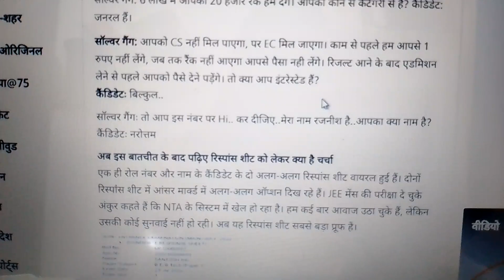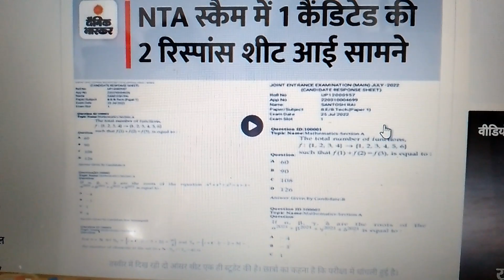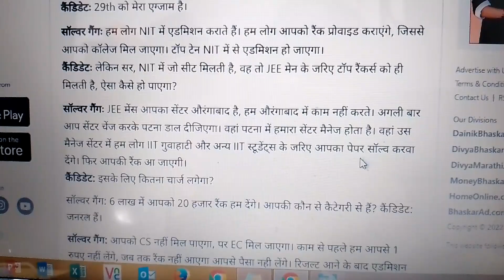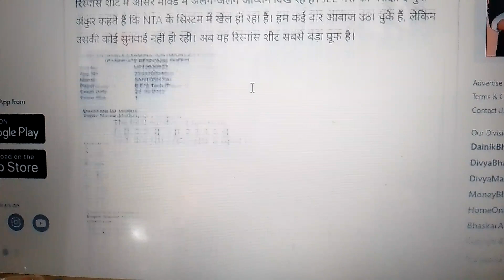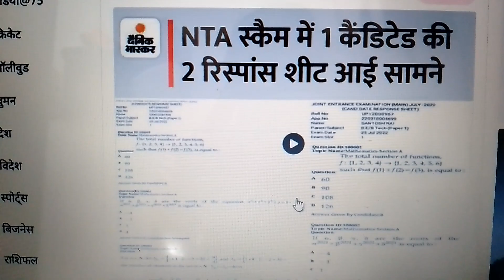NEET 2022 , CUT OFF MAY INCREASE Due to Solver Gang , Jee Mains double Response sheet How? Shame NTA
Hey Guys , This is Er.Uday Kumar discussing About NEET 2022 , CUT OFF MAY INCREASE Due to Solver Gang , Jee Mains double Response sheet How? Shame NTA
Topics covered in the video:
neet 2022
neet preparation
neet news
latest neet news
upneet
neet counseling
neet 2022 cut off marks for government colleges
neet ug
neet
NEET Cut off 2022: Check Category Wise MBBS,
NEET Cut-off 2022: Category-Wise Marks
NEET UP Cutoff 2022:Expected and Previous Year Cut-off
I have scored 372 in 2020 NEET according to the unofficial answerkey. What are the chances for me to get into MBBS or any other field?
I got 400 marks in the NEET 2020 and I belong to OBC. Which MBBS college will I get?
I am scoring 520 marks in the NEET. Can I get an MBBS government college in any state?
I'm scoring 615 marks in the NEET 2021 from the OBC category. Can I get a seat in a top government medical for an MBBS?
Which state's students has the highest chance to get a seat in govt. medical college, for MBBS, through NEET?
I scored 400 marks in the NEET in the OBC category.
If I get 415 marks in the NEET, can I get a seat in a government college?
I scored 600 marks in the NEET 20. Will I get a government MBBS seat?
I'm getting 470 marks in the NEET and I have EWS (economically weaker section) quota. Can I get a seat in a government college?
My cousin scored 505 marks in the NEET. Is it possible to get into any government college in 2021